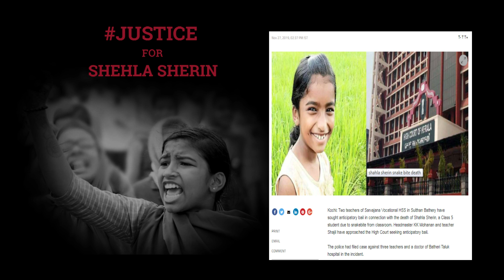പാമ്പാലയം | MUZII & SHAD | MALAYALAM_RAP_SONG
LYRICS : MUZII

RAP  : MUZII & Shad

EDIT: ANSAR VALANCHERY